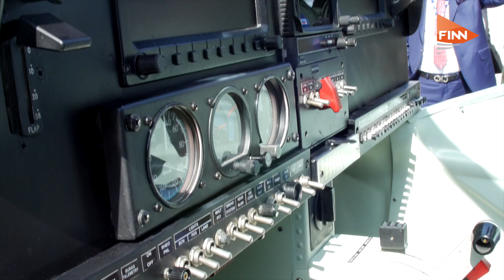PAC Kamra’s Super Mushshak trainer takes off worldwide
Super Mushshak trainer is being sold to air forces around the world. We talked to PAC Kamra’s Group Captain Adil, who is in charge of this programme, about why the aircraft is becoming so popular.